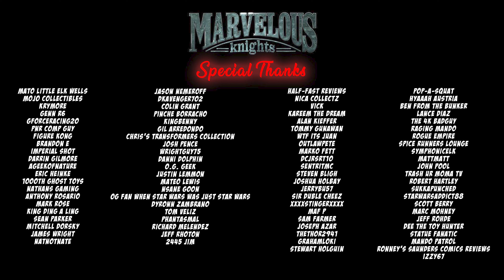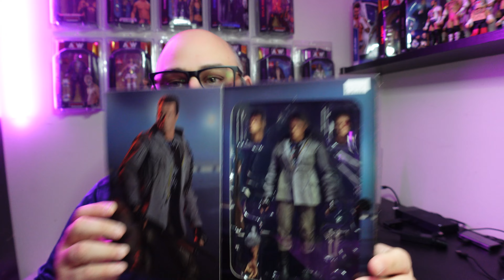Toy Hunting Vlog: Back On The Hunt With The Gang!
What's Poppin, Everyone! Join me for a New Toy Hunting Vlog as I hit the streets with The Gang, Find new Marvel Legends, and Score a new WWE Ultimate Edition Figure. Hope you enjoy this Toy Hunting Vlog!

Chapters
00:00 Intro
00:20 Bitz and Buttons
13:54 Target
18:10 Walmart
22:00 Haul
26:23 Outro